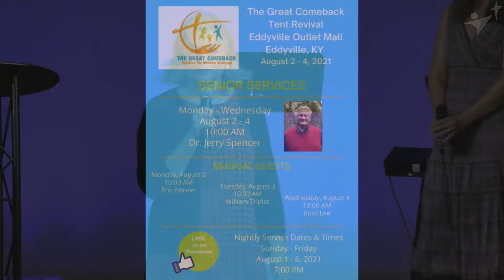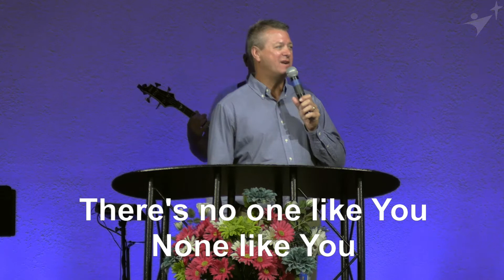James 1:22-25 August 1, 2021